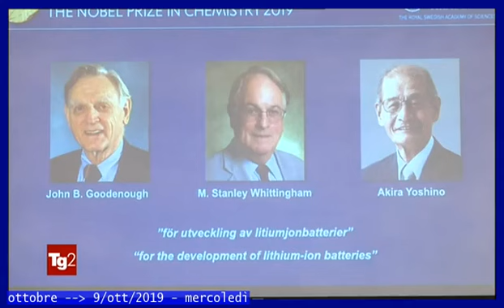§.161/** TG2+televideo 09 ottobre 2019 - assegnati NOBEL della CHIMICA